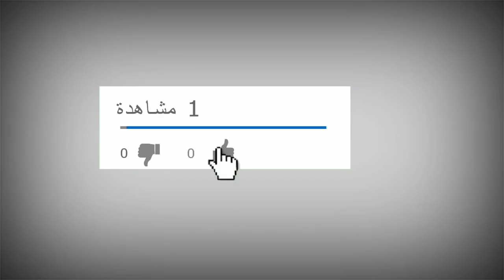ام شحتو زعبلتها في السعوديه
☎️ لطلبات الميديا او الاعلانات يرجي التواصل من خلال الايميل ده :
او الصفحة الرسمية على فيس بوك ↓↓

الفئة
كوميديا
الترخيص
ترخيص YouTube القياسي